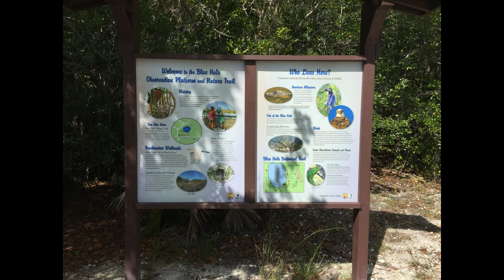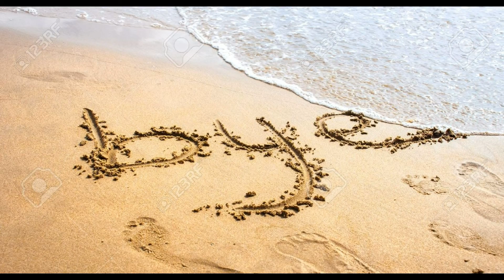Key Deer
Our trip to Big Pine Key and No Name Key